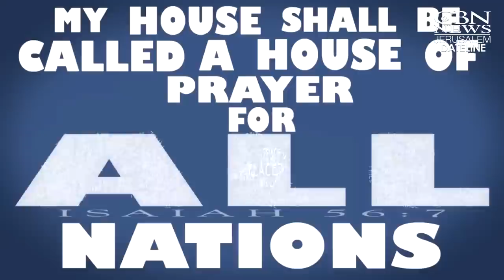Virtual Israel Tour Day 61: Rebuilding the Third Temple